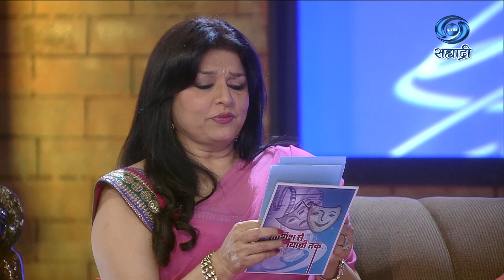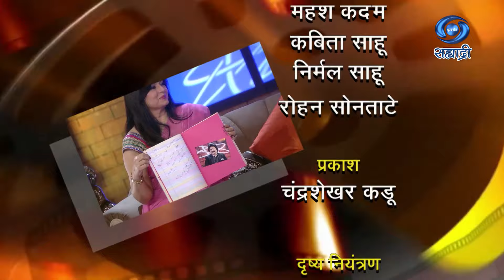Koshish Se Kaamyaabi Tak | Pankaj Udas | HD | कोशिश से कामयाबी तक | पंकज उधास | Ep 09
सहभागी - पंकज उधास..
This Programme was first aired on  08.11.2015
संकल्पना - मुकेश शर्मा...
शीर्षक गीत - सी.पी.शर्मा..
कार्यकारी निर्माता - डॉ. शैलेश श्रीवास्तव..
निर्माता दिग्दर्शक - निरंजन पाठक
कोशिश से कामयाबी तक या कार्यक्रमाचे प्रसारण ०८ नोव्हेंबर २०१५ झाले
काही कारणास्तव आपण हा कार्यक्रम पाहू शकला नसाल तर जरुर पहा हा विशेष कार्यक्रम..
मुंबई दूरदर्शन प्रस्तुती..
DD Sahyadri
Doordarshan Mumbai
Sahyadri Marathi
Show : ' कोशिश से कामयाबी तक '
Artist : पंकज उधास
Anchor : किरन जुनेजा
Social Media Operator : वनिता राऊत - मांजरेकर
Producer Director : निरंजन पाठक